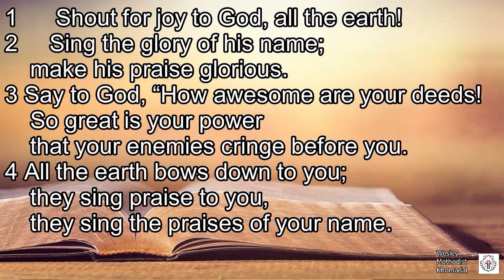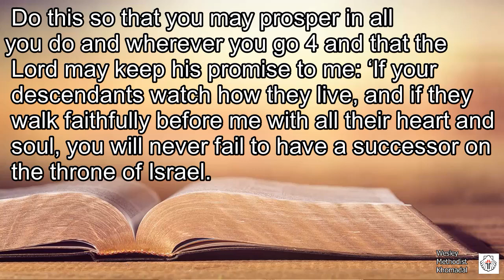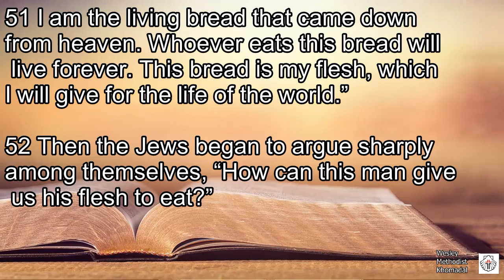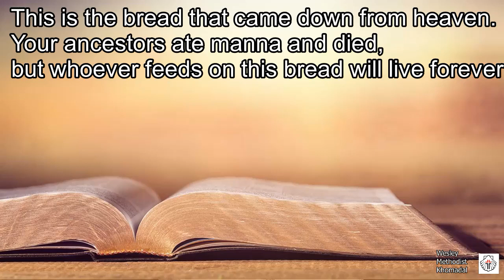Wesley Methodist Sunday Service 15 August 2021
Service led by preacher Bonginkosi Ginindza

Theme: A Word for the Remnant